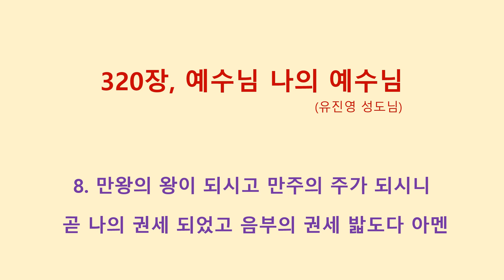320장, 예수님 나의 예수님 (유진영성도님)